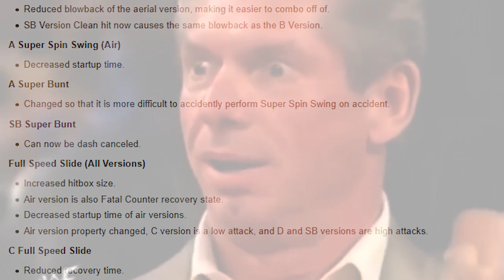Junpei Bonkman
*Clean Hit Noise*